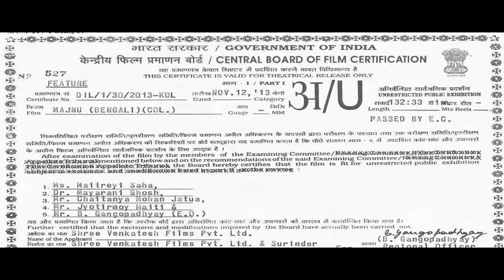Majnu (মজনু) | Hiran & Srabanti | Bangla New Movie 2023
Film : Majnu.
Starring : Hiran, Srabanti & Others.
Producer : RMS Entertainment
Presenter: Shrikant Mohta & Nispal Singh.
Director: Rajib Biswas.
Music on : RM Media Studio